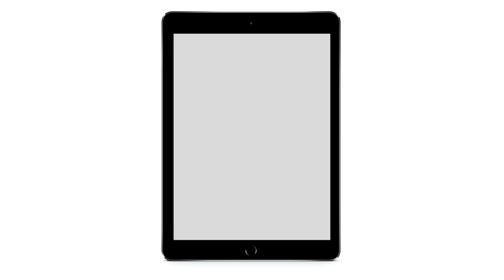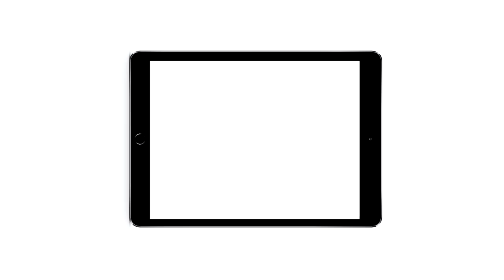Motion 1 Final